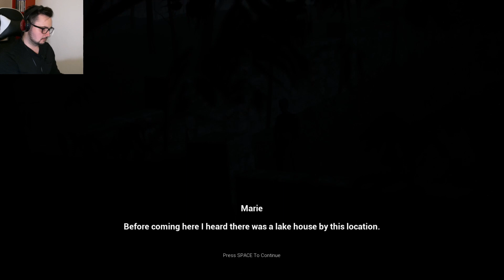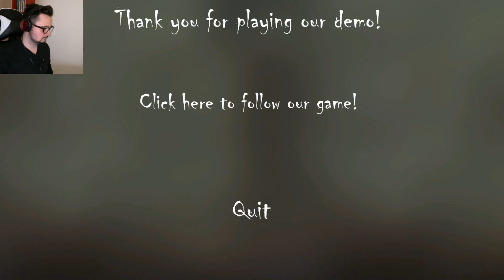CETTE FILLE VA VOUS CAUSER DES PROBLEMES ! (Kukui 2)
On se retrouve sur la démo du jeu Kukui 2 !
Il faut parfois se méfier des personnes que l'on rencontre ...